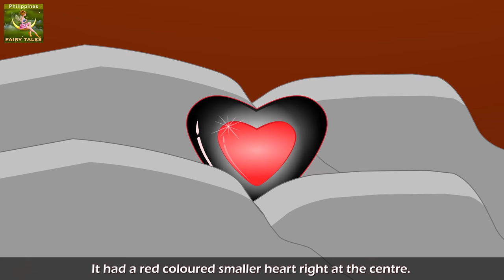Ang Matatag na Sundalong Lata | The Steadfast Tin Soldier Story in Filipino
Ang Matatag na Sundalong Lata  | The Steadfast Tin Soldier Story in Filipino | Kwentong Pambata |  | 4K UHD | @FilipinoFairyTales

PAGPAPAHAYAG:
Ang Filipino Fairy Tales Channel at ang lahat ng mga video nito ay hindi “direktang pangbata” sa kahulugan ng Pamagat 16 C.F.R. 312.2 ng Akto Para Sa Proteksyong Pampribado Na Mga Bata Onlayn (EN) at hindi inilaan para sa mga bata mula labintatlong taong gulang pababa. Ang Filipino Fairy Tales Channel at ang may-ari/mga may-ari nito, mga ahente, mga kinatawan, at mga empleyado ay hindi nangongolekta ng anumang impormasyon mula sa mga bata na wala pang labintatlong taon gulang at hayagang hindi nagbibigay ng pahintulot sa anumang ikatlong partido na naghahanap ng makokolektang impormasyon mula sa mga bata na wala pang labintatlong taong gulang sa ngalan ng Filipino Fairy Tales Channel. Bilang karagdagan, ang Filipino Fairy Tales Channel ay tumatanggi sa anuman at sa lahat ng pananagutan o responsibilidad sa mga kasanayan at patakaran ng YouTube at mga ahente at subsidiary nito, o anumang iba pang kaakibat na ikatlong partido, hinggil sa koleksyon ng impormasyon.